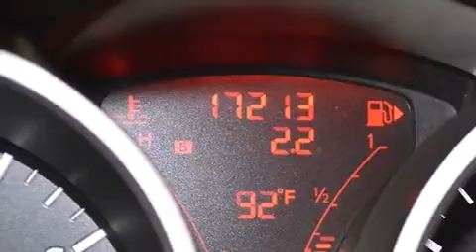Preowned 2012 Nissan JUKE Lake Worth FL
Haz clic aquí para ver el precio Hemos tenido el honor de servir a la zona de Lake Worth fl , le prometemos que su experiencia superará sus expectativas ! Year : 2012 Make : Nissan Model : JUKE Engine : Motor con 4-Cil de 1.6L Trans . : Transmisión Manual de 6 Velocidades Millaje : 17,212 Stock : 71667 Offleaseonly.com 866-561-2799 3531 Lake Worth Rd Lake Worth , fl 33461